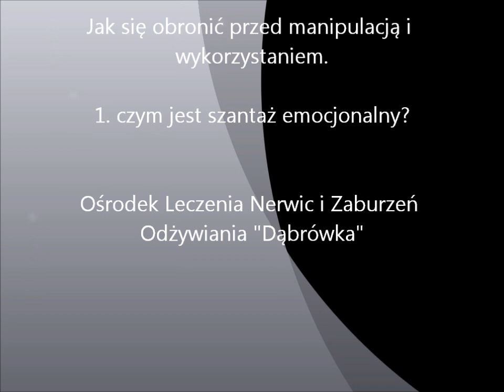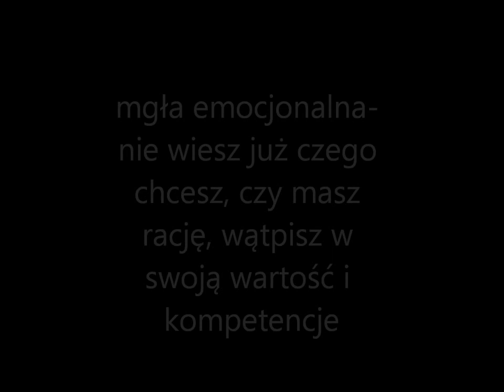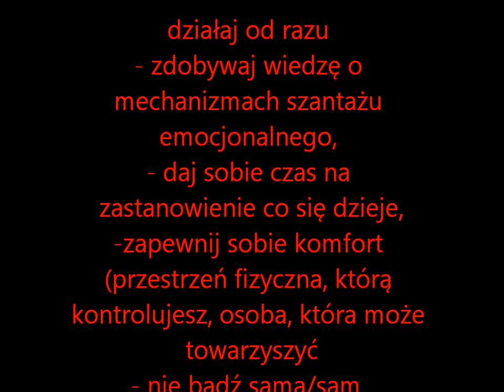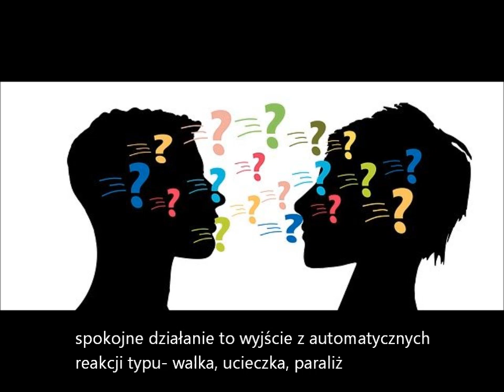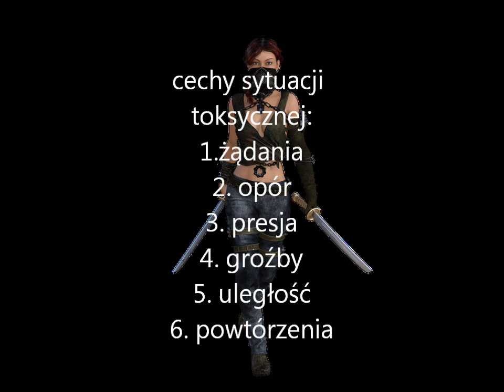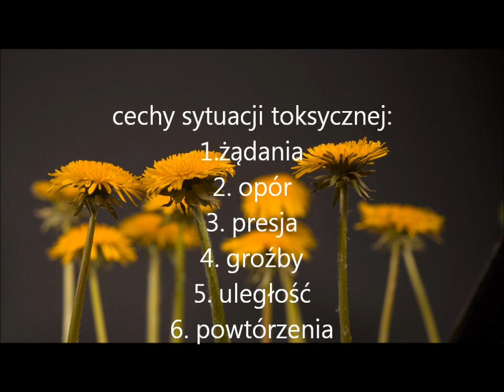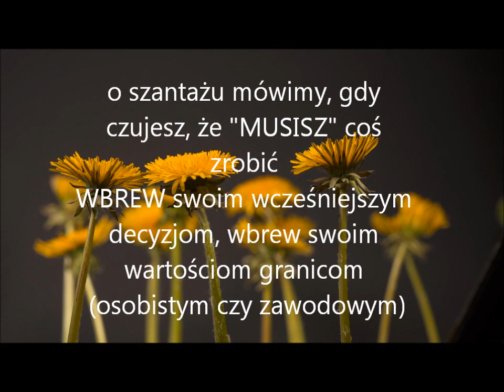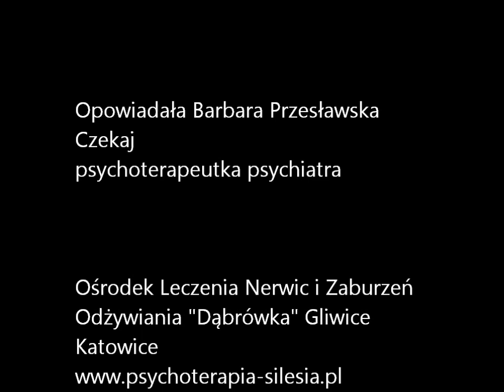1. Jak się obronić przed manipulację i wykorzystaniem , to ważna wiedza i umiejętności - dają siłę.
Mini kurs na zamówienie grupy osób, ale przyda się wszystkim zainteresowanym tematem, którego nigdzie się nie uczymy. Planowanie jest kilka części o tym -z czego się składa szantaż emocjonalny, po czym go rozpoznać , konkretne  kroki, co robić, a czego nie robić. Wiem, że temat jest złożony, czasem potrzeba własnej psychoterapii, żeby wydostać się z relacji toksycznych ale wiedza i rozumienie jej istoty jest ważna. i do zastosowania od razu.Treści mogą być pomocne zarówno w relacjach rodzinnych jak i zawodowych.